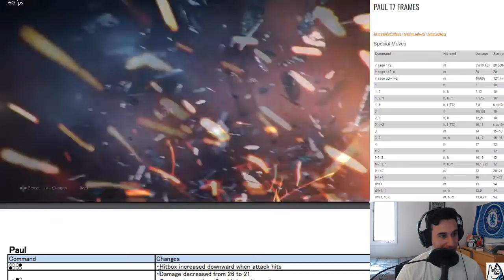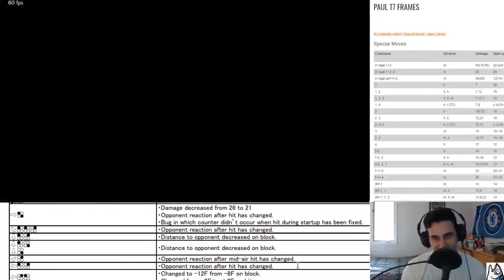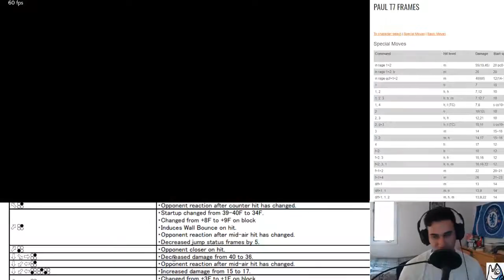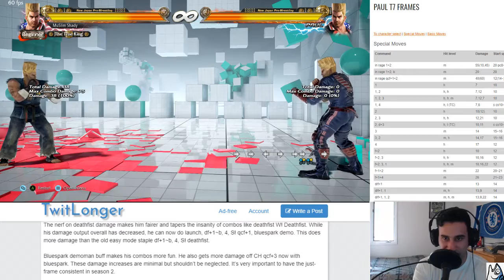Tekken 7 Season 2 Paul First Impressions